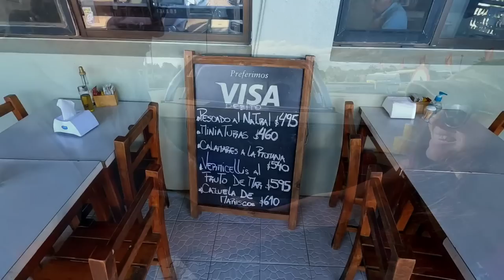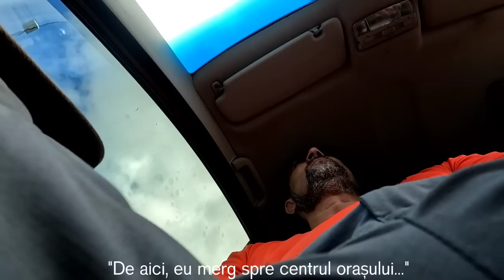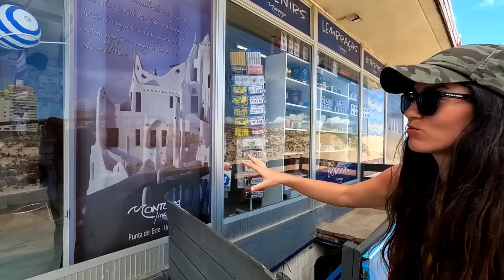Merită să mergi la plajă în Uruguay? | Santa Teresa - Punta del Diablo - Punta del Este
Plajele din Uruguay - una dintre cele mai scumpe țări din America de Sud: Fortaleza (Santa Teresa), Punta del Diablo, Punta del Este.

sau
💳 IBAN transferuri locale RON (România):

MULŢUMIM SUSŢINĂTORILOR:

👉 Youtube Membership
Julian Stirca Photograph
BlackCris
Ionuţ Bastea
Valentin Rubtov
Bostinaru Andrei
Mihai Becciu
geominer broker
Julienne
Annemaria Veza
Magdalena Nour
Nicolae Vintan
RoseN CJ
Ramona C
Nicolae Tintea
Florica Toma
Flavius Anton
Rodica Niculescu
Silviu Daineanu
Iulian Craia
Ştefan Răzvan
Vali Seicean
Catalin Cosma - Outdoor Travel
Horatiu Gabriel
Tai Kai
A.M.
Marius Costescu
Florin Dobinca
Global Citizens
Palaloga Litian
Marius Iconaru
Cristian Radasanu
Cristina Radasanu
tehno consulting
B.T.B.
Valentin Moise
Corneliu Stefan Esanu
Felicia Maria Virtei
Mihai Adrian Făcăleţ
Ciprian Tutunea
CDR
Mugur de Fluier
Pavel Niculae
Marius Dinu
Diana Matei

Cătălin Dinu